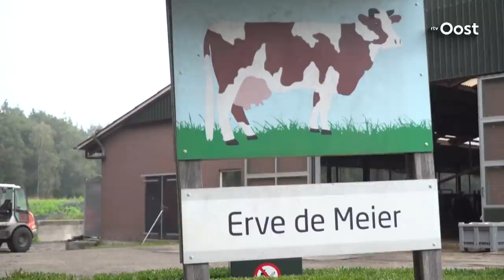Luuk (18) nam de boerderij over van zijn plots overleden oom | RTV Oost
Toen de oom van Luuk plotseling overleed, besloten zijn vader en hij zijn boerderij over te nemen. Op 18-jarige leeftijd is hij dus al boer. En dat terwijl hij tegelijkertijd een opleiding tot agrariër doet.